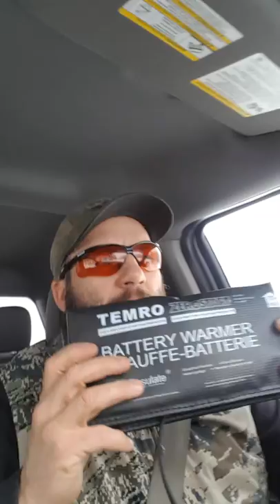Elec Battery blanket,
Keeping your batteries and genset warm.